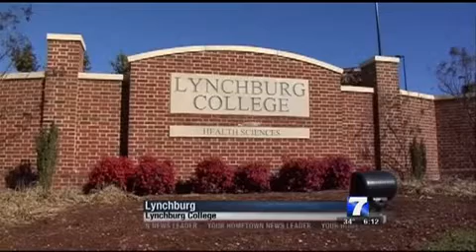Lynchburg College launches nation's first Physician Assistant doctorate program